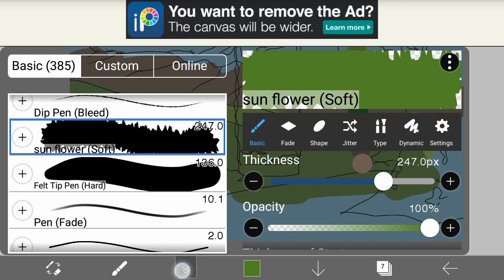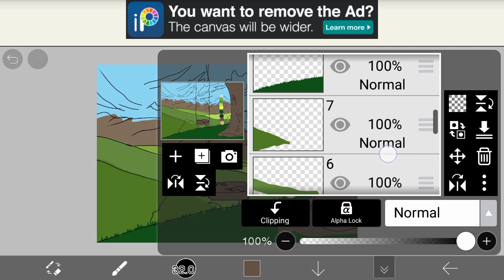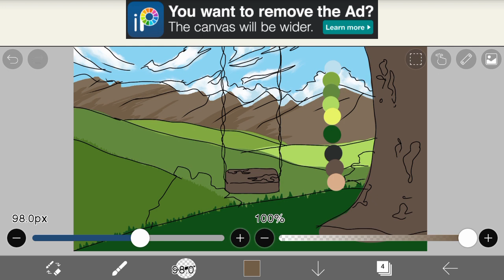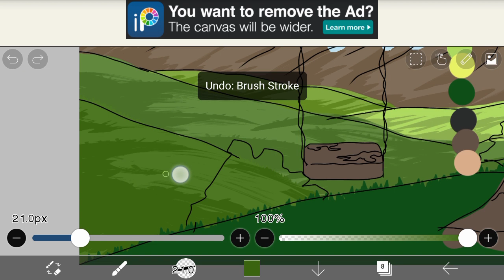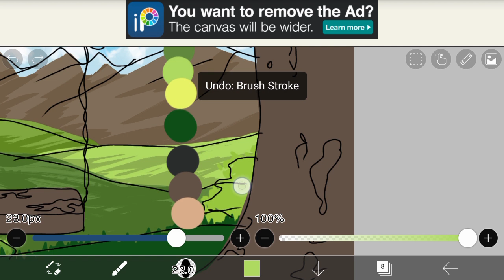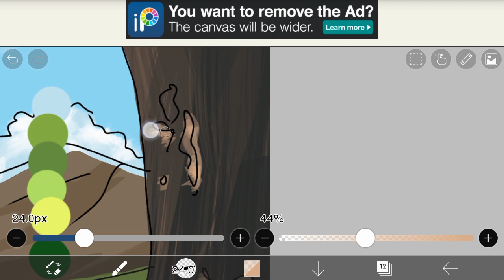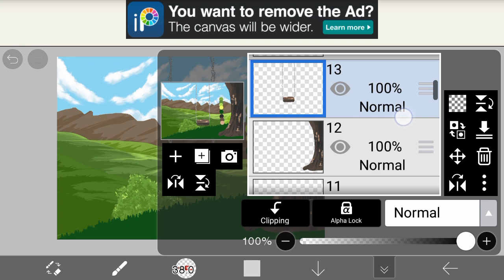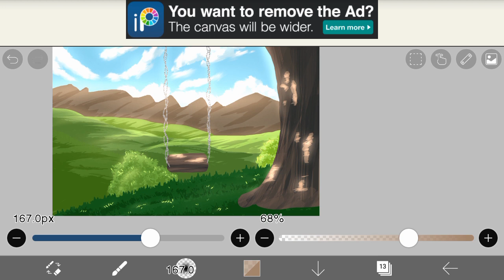how to draw in ibispaint X tutorial